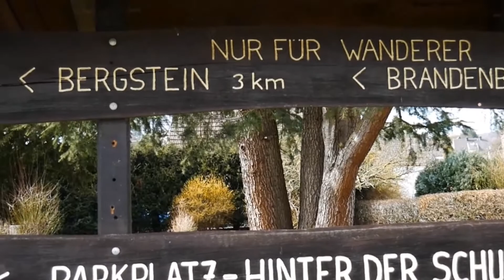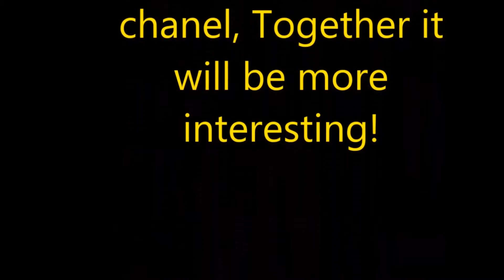KREUZAU - OBERMAUBACH 2018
One of the most beautiful places of Germany,
A paradise for water sports enthusiasts is the reservoir Obermaubach, which invites paddling, rowing or pedal boating. Here, a boat rental is available directly on the lake. In addition, there is the possibility for sailing or surfing. Place is free for fishing.
Seit über 850 Jahren ist Obermaubach als Grafschaft Molbach historisch belegt. Geschichtlich wird eine Burg erwähnt, die jedoch nie fertiggestellt wurde.Heute kann man als letzten Überrest hier von nur noch einen Torbogen am Ortseingang von Obermaubach erkennen.

Obermaubach und Obermaubach-Schlagstein mit seinen ca. 2000 Einwohnern gehört zu einem gern besuchten Naherholungsgebiet, das sich idyllisch an den Rand des Naturparks Nordeifel bettet. Camping-Freunde finden in Schlagstein einen gut ausgerüsteten Campingplatz vor. Durch seine Lage am Stausee und seinen historischen Dorfcharakter, der durch zahlreiche Fachwerkhäuser geprägt wird, ist Obermaubach ein gern gewählter Wohnort. Die Wohnlage wird durch einen Kindergarten und eine Grundschule mit Lehrschwimmbecken ebenso bereichert, wie durch das tägliche Miteinander der Dorfgemeinschaft.

Diverse Vereine und Arbeitsgemeinschaften kümmern sich um Pflege und Erhalt des Dorfes und des Brauchtums. Mehrmals im Jahr finden die unterschiedlichsten Veranstaltungen, wie das Pfingstfest, die Kirmes mit dem traditionellen Hahneköppen (natürlich mit einem Stoffhahn), das Weinfest und ein Weihnachtskonzert statt. Auch die tollen Tage kommen nicht zu kurz. Nach dem sonntäglichen Karnevalsumzug findet man sich in der Turnhalle der Grundschule zu einem Karnevalsausklang zusammen, der Jung und Alt immer wieder begeistert. Besucher und Interessierte aller genannten Veranstaltungen sind jederzeit herzlich willkommen.

Für Übernachtungs- und Tagesgäste, die Erholung, Ruhe und eine gute Infrastruktur suchen, ist Obermaubach ein ideales Ziel. So stehen dem Besucher zahlreiche gastronomische Einrichtungen, Hotels, Pensionen und private Unterkünfte zur Verfügung. Mit der Rurtalbahn, die einen regelmäßigen Fahrplan bietet, können viele Regionen der Eifel angefahren werden, so dass dem Übernachtungsgast eine Vielzahl von Möglichkeiten zur Erkundung geboten werden. Durch die neu errichtete Fischtreppe am Stausee ist in Obermaubach eine weitere Attraktion entstanden, durch die die Ortschaft weithin zu einem gern besuchten Ziel erklärt wird. In den Sommermonaten bietet ein Bootsverleih die Möglichkeit, eine kleine Bootstour auf dem Stausee zu genießen. Durch den Erwerb von Angelkarten kann man auch sein Glück als Petri-Jünger versuchen. Die Fischtreppe ist mittlerweile ein gern genutzter Ausgangspunkt, um einen der zahlreichen Wanderwege, unter anderem den Wald- und Wasserlehrpfad, zu erkunden. Begibt man sich auf den Weg zur kleinen Waldkapelle, entschädigt am Ziel ein herrlicher Blick auf Obermaubach für die Anstrengungen des Fußmarsches. Vielleicht beobachtet man dabei sogar die Flugkünste der Paraglider, die sich bei guten Witterungsbedingungen von diesem Berg ebenfalls in die Lüfte erheben. Über den Rur-Ufer-Rad-Weg, der entlang des gesamten Stausees führt, ist auch für die Fahrradfahrer unter den Gästen, Obermaubach gut zu erreichen. Wer möchte, macht einen kleinen Zwischenstopp bei Kaffee und Kuchen im Café , betätigt sich weiterhin sportlich bei einem kleinen Ausritt auf dem Reiterhof oder bei einem Tennismatch. Danach lässt man einfach den Tag angenehm bei einem guten Essen in einem der zahlreichen Restaurants ausklingen.